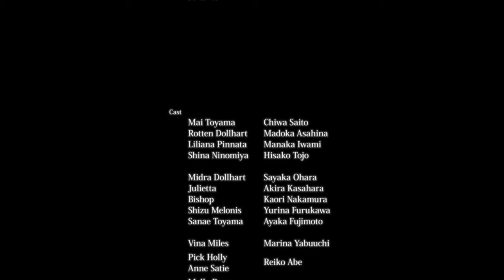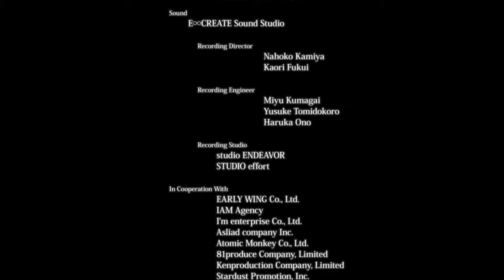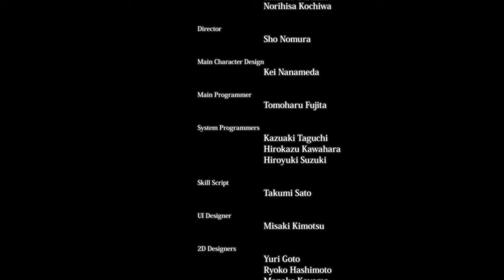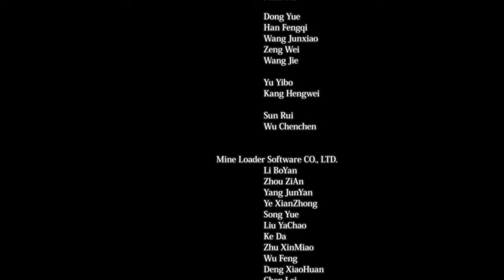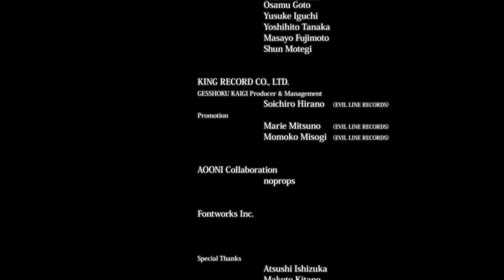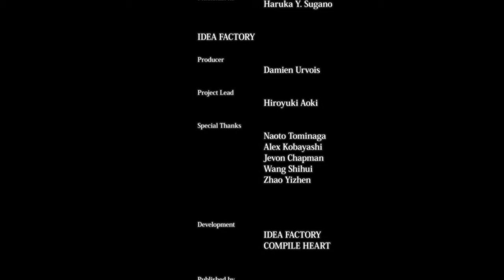Death End Re; Quest 2 (NA VERSION ) part 22